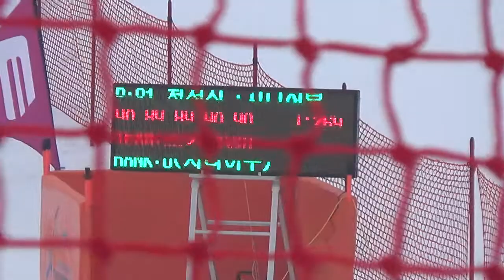15-16 카브컵 숏턴 BIB -81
BIB 81  전성식